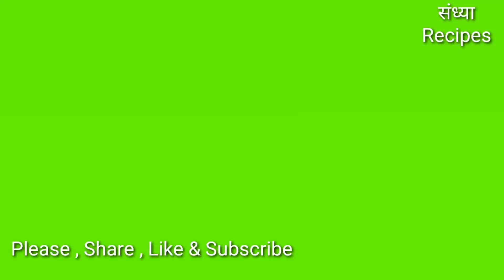चटकदार पाणीपुरी आता बनवा घरी l Made By Sandhya Recipes l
माझ्या नवीन व्हिडिओची लिंक

घरीच सुरु करा केकचा व्यवसाय-

घरच्या घरी चॉकलेट बोल कसे बनवायचे-

लहान मुलांसाठी चॉकलेट कसे बनवायचे-